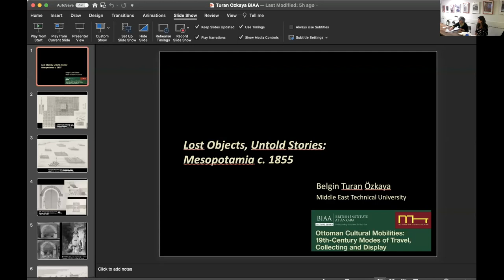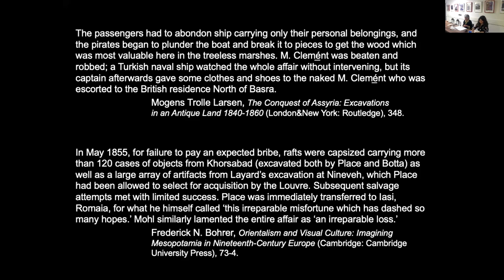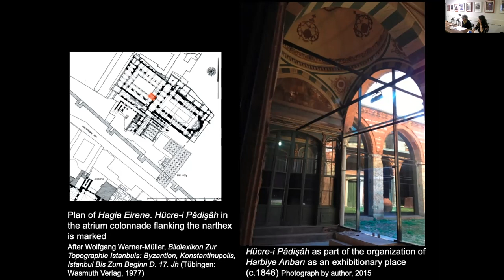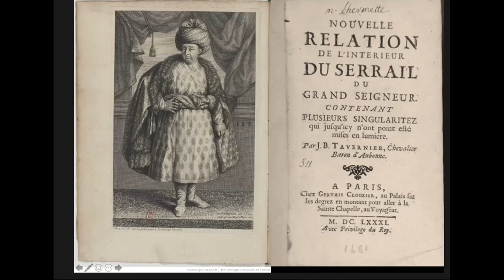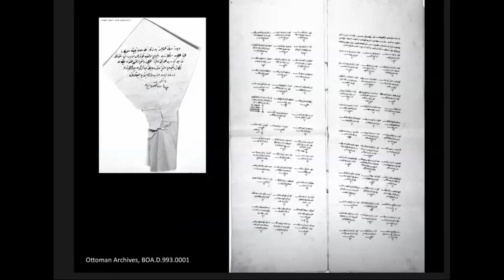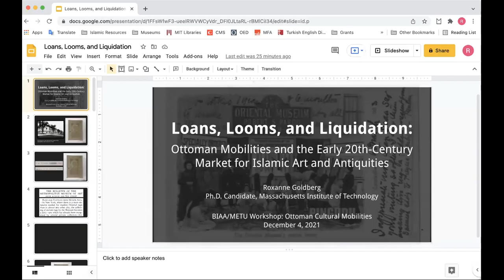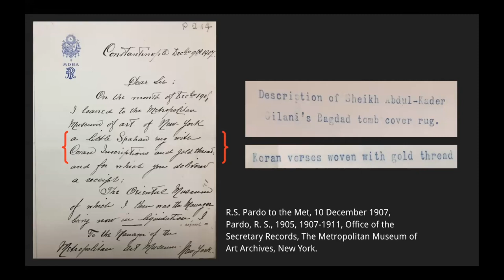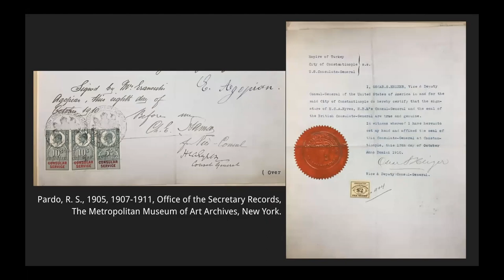Panel 3 -- Ottoman Cultural Mobilities: Objects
Chair: Gizem Tongo, Middle East Technical University

0:00 Lost Objects, Untold Stories: Mesopotamia c.1855
Belgin Turan Özkaya, Middle East Technical University

21:38 Treasuries in Motion: The Display of the Topkapı Palace Collections during the 19th Century
Nilay Özlü, Istanbul Bilgi University

39:46 Loans, Looms, and Liquidation: Ottoman Mobilities and the Early 20th-Century Market for Islamic Art and Antiquities
Roxanne Goldberg, Massachusetts Institute of Technology

1:03:12 Q&A